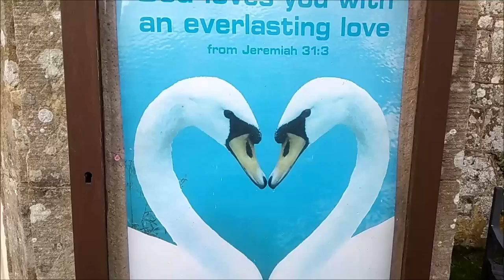НУЖЕН ЛИ МУЖЧИНА ЖЕНЩИНЕ ПОСЛЕ 60 лет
НУЖЕН ЛИ МУЖЧИНА  ЖЕНЩИНЕ ПОСЛЕ 60 лет.   Нужна ли женщина  мужчине. Сложный возраст.  Сложные отношения.  Мое субъективное мнение.

— мат,
— спам,
— реклама посторонних ресурсов.
Нарушители блокируются.